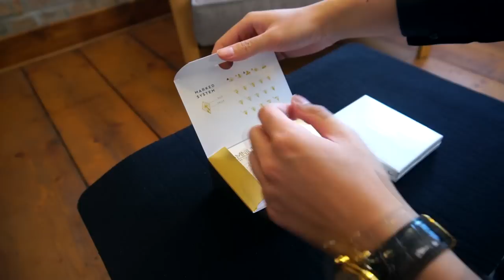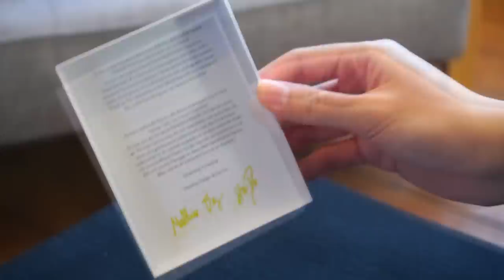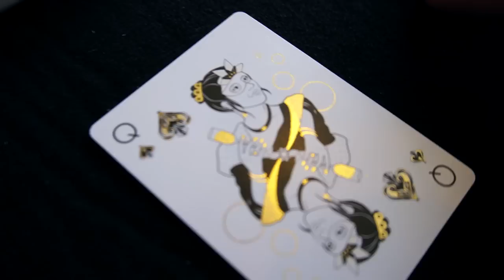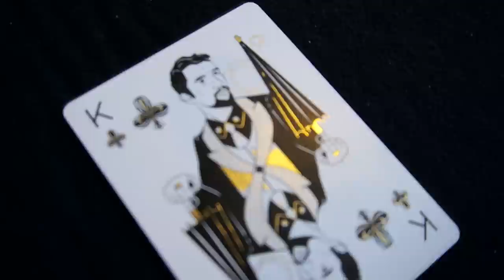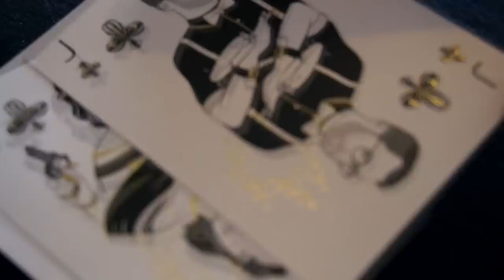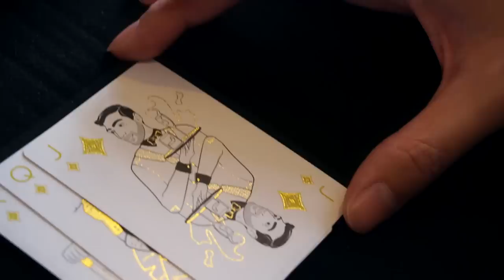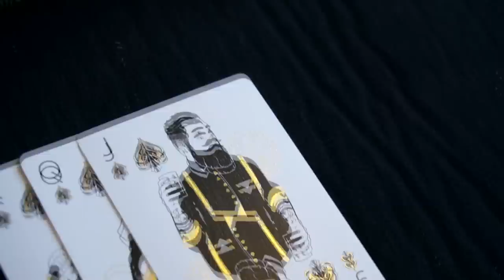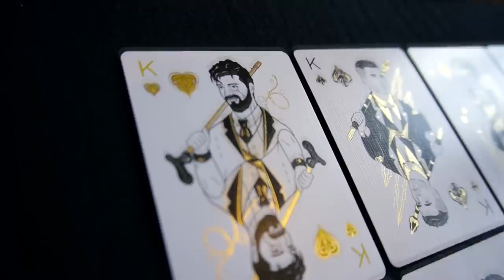SOMNIUMCARDS | Prestige Edition | Unboxing mit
Heute mache ich ein Unboxing mit Matti. ✨
Wir zeigen euch die Stülpdeckelschachtel, Kartenschachtel, Halfbrickbox und die 56 Karten der Prestige Edition. Viel Spaß! Das Infovideo kommt bald. ❤️
Hier geht es zu Somniumcards (Werbung)